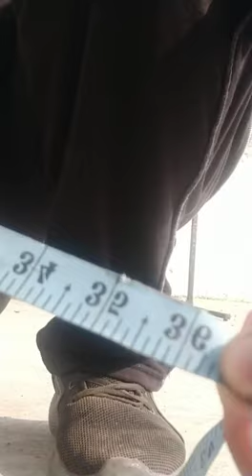Bully Pup11month old .. Height measurement